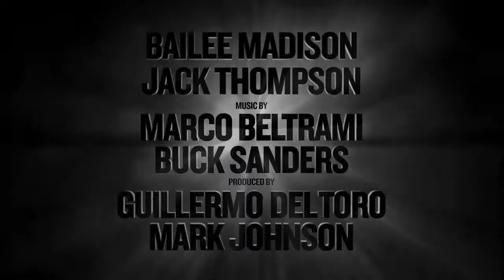Не Бойся Темноты